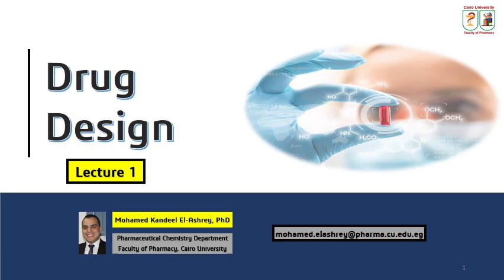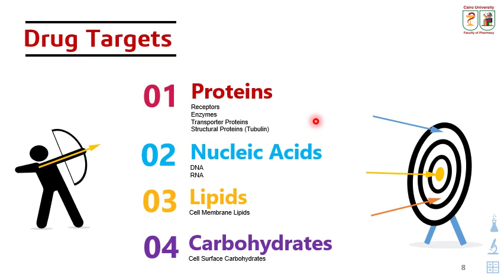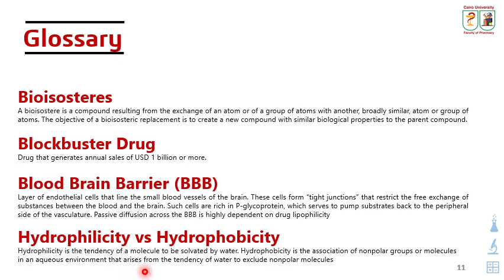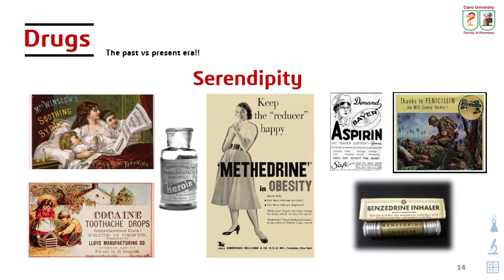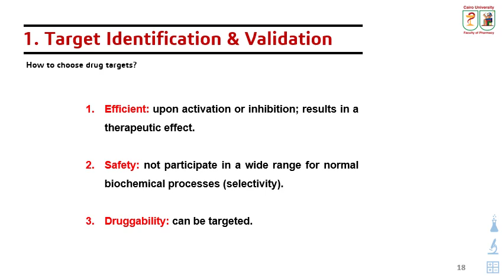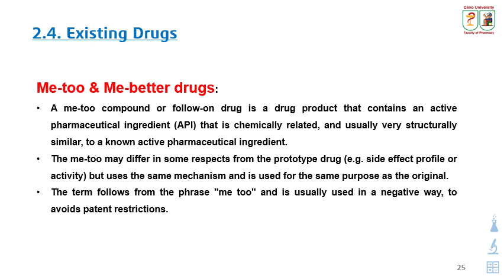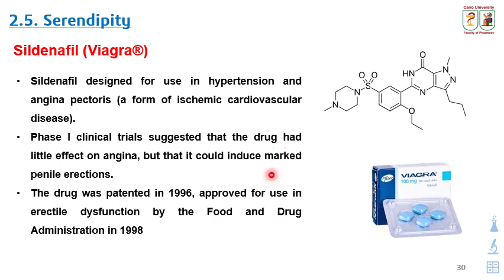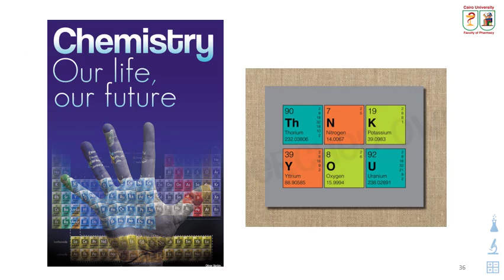Introduction | Drug Design | Pharmaceutical Chemistry 1 | الفرقة الرابعة كلية الصيدلة